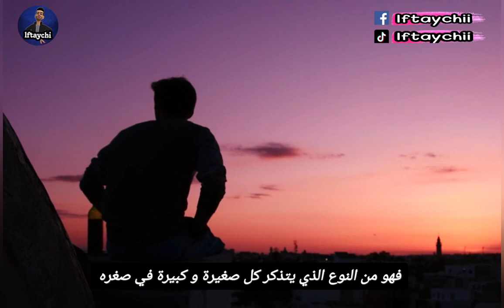كيف أصبح لدي ميول حب الاقدام...؟؟ 😱😱👠😍(foot fetish)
عجباتك الحلقة؟؟🙂
وشد بلاصتك بأبوني مع خوتك الفتايشية 🤙😍👠💅
تحياتي 🤙